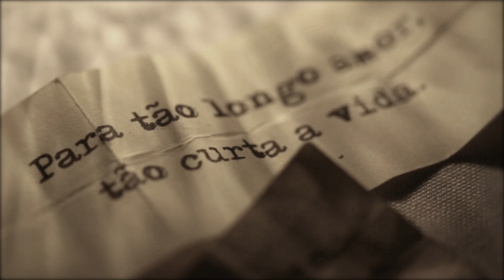WRY - Whirlwind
Music video by Wry performing Whirlwind. (P) 2015 WCR & Music (C) 2009 Monstro Discos. Taken from the album She Science. | GooglePlay

Direção: Fabiana Santa | Assistente de Direção: Rafael Mascarenhas | Fotografia: Neto Rodrigues | Edição: Fabiana Santa | Elenco: Ana Carolina Massagardi, José Gomes e Eros Valério | Equipe de Produção: André Pinto, Bianca Nóbrega e João Antunes

Edited version from the director's short film O Realejo